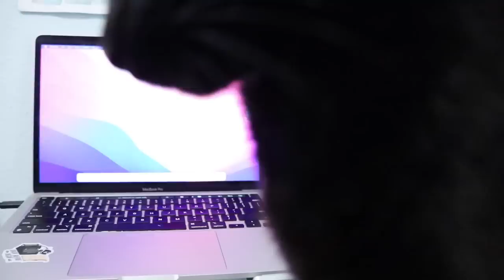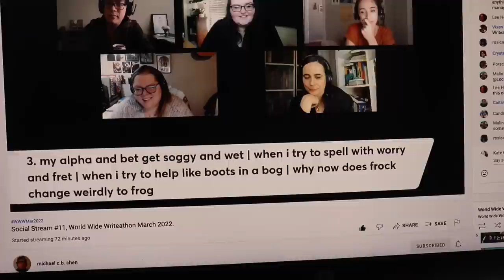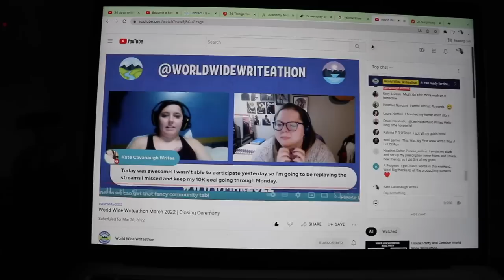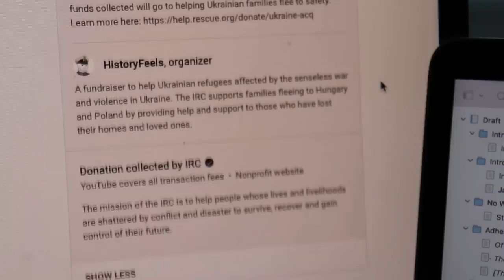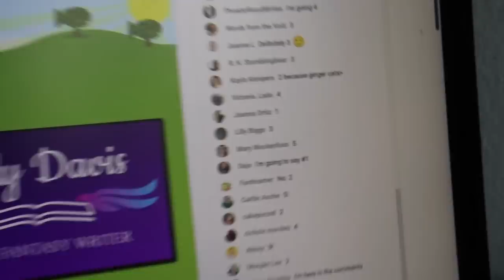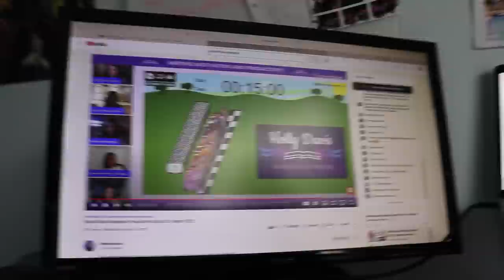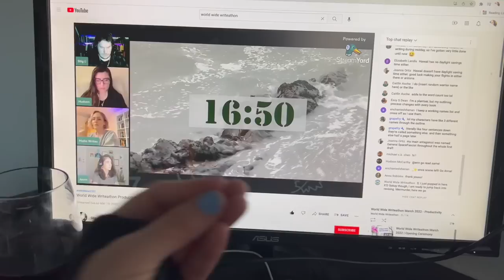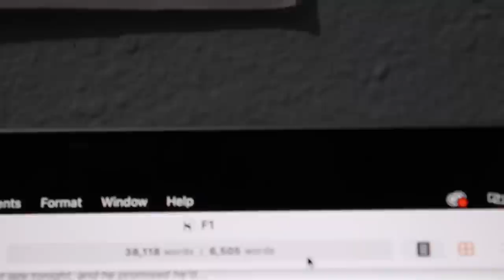I wrote 10K in 2 days during the World Wide Writeathon! | WRITING VLOG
Goal: 36 hours to write 10K during the World Wide Writeathon! My plan changes a couple times (because of a wedding, some wrist trouble, and introvert problems) BUT I SUCCEED!
0:00 My original plan immediately crumbling (aka Day 1 of the Writeathon)
2:04 Day 2, hosting a fundraiser for NaNoWriMo with Rachel Writes, writing 3.5K, and changing strategies
9:59 My person Day 2 of the WWWriteathon, needing 6.5K more words to achieve my original goal of 10K for the weekend!
27:14 Wrap-up thoughts about mental and physical health during writeathons and questions for you!

Did you participate in the World Wide Writeathon?? How did it go for you?
When was the last time you challenged yourself to a writeathon (either a group activity or your own personal goal)?
When did you last prioritize your physical wellbeing over your goals? Has it become easier to listen to your body in the past couple years?

Shout out to @writerofscribbles who I unfortunately wasn't able to join during a chatty stream because of the wedding! (I want to hang out and stream together again!) And also shout out to @rachelwritesbooks who helped me fundraise for NaNoWriMo during Stream 10

💌  S N A I L   M A I L   M E  :
607 E. Blanco Road